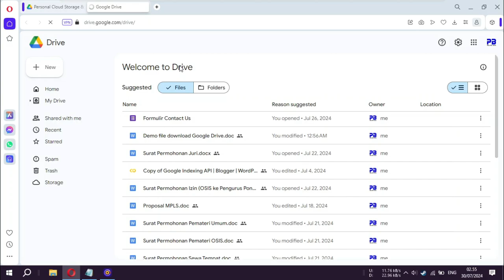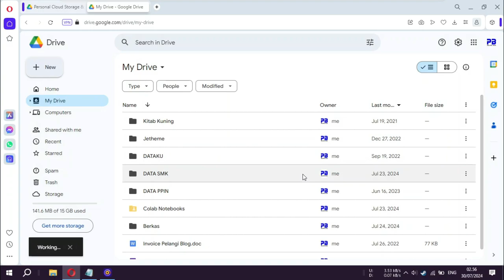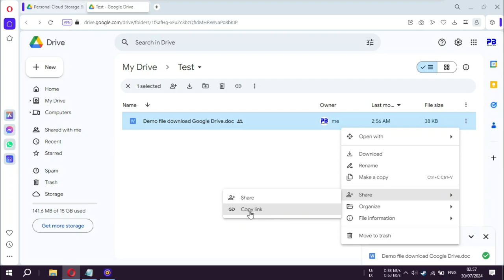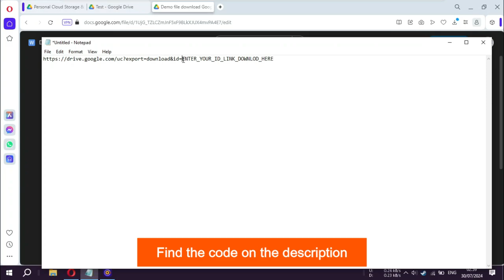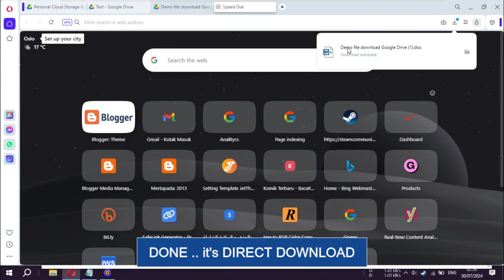How to Create Direct Download Link on Google Drive?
To create a direct download link on Google Drive, follow these steps:
1. Upload the file to Google Drive:
2. Go to your Google Drive.
3. Click the "+ New" button and upload your file.
Share the file:
1. Right-click on the uploaded file and select "Get link".
2. In the sharing settings, change the access permissions to "Anyone with the link".
3. Copy the provided link.
/uc?export=download&id=ENTER_DOWNLOD_LINK_ID_HERE